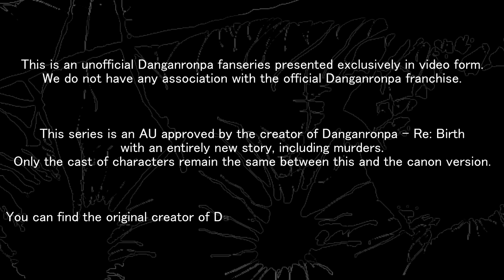Meet the Ultimates - Marin Mizuta | Danganrebirth-Voices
Meet Marin Mizuta, the Ultimate Weather Forecaster! (ﾉ◕ヮ◕)ﾉ*:･ﾟ✧

Hang out with the cast and crew on our Discord!

CREDITS:
Ayumu Fujimori - Kel
Seishi Yodogawa - Avenir
Marin Mizuta - Siri

Writer - GamingFennex
Audio editing - Thesilentmusician
Video editing - garbageGothic

DANGANRONPA - RE: BIRTH ORIGINALLY BELONGS TO @MIWASIBAS, AND DANGANRONPA BELONGS TO SPIKE CHUNSOFT. SUPPORT THE OFFICIAL RELEASES!